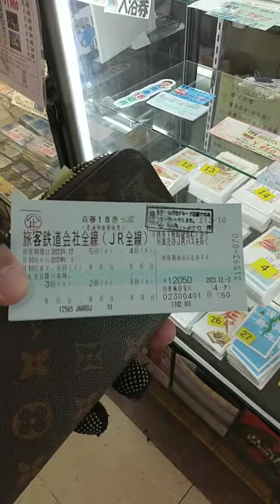国家試験後に梅田探検